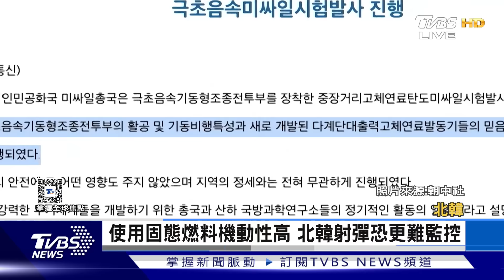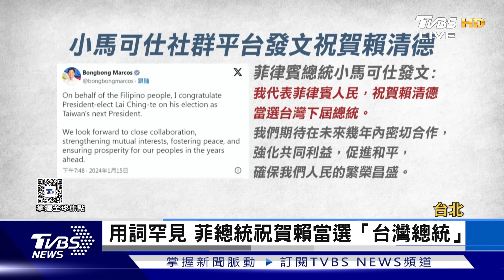【1300完整版】韓勞工每週勞動48hr 錢少事多離家遠 經濟衰退前景不明 美掀執行長離職潮｜錢麗如｜FOCUS世界新聞20240116